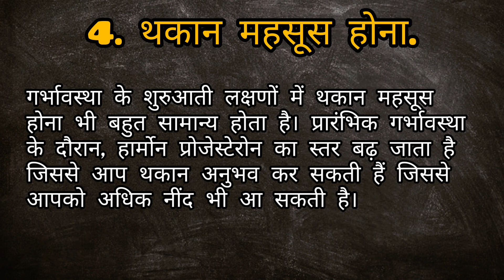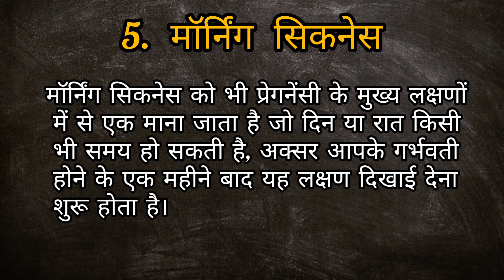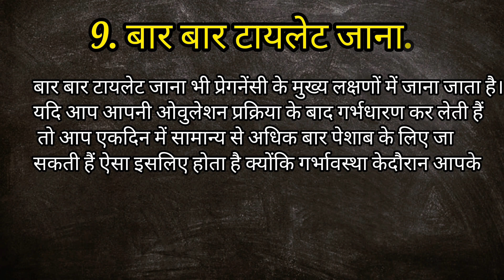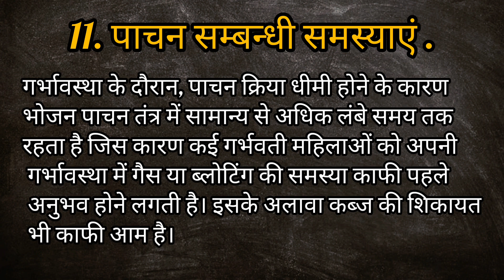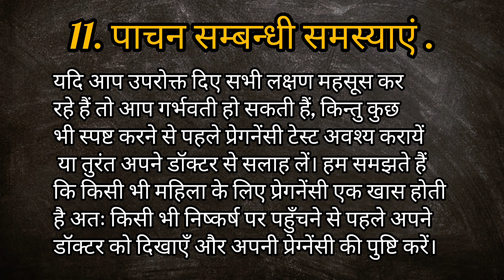पीरियड मिस होने से पहले जान ले प्रेगनेंसी के 11 लक्षण। pregnancy 11 early symptoms